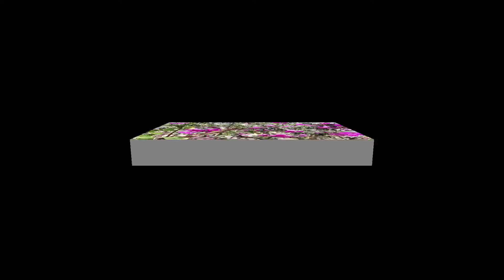Beautiful flowers in the Park/Algiers TV Official